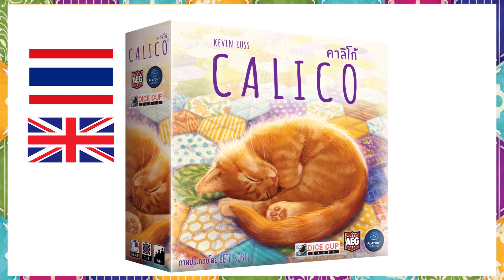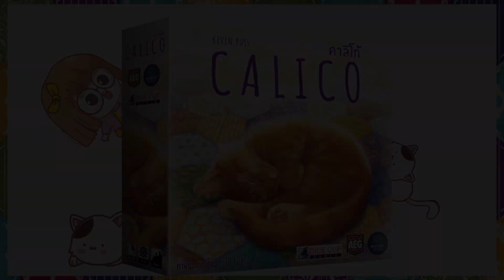BGN บอร์ดเกมไนท์ CALICO - How to Play